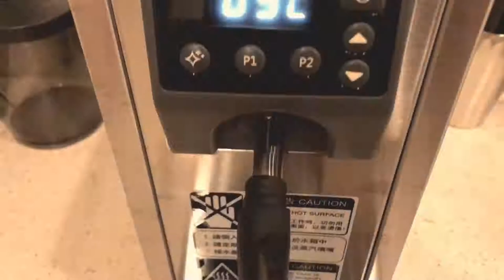LATTE ART EASY HANDS-FREE Steaming and Foaming